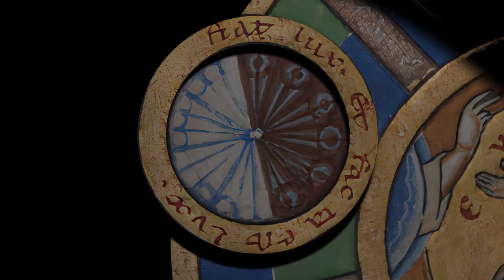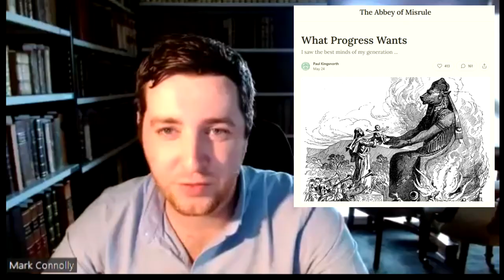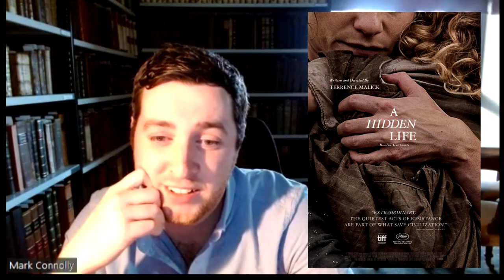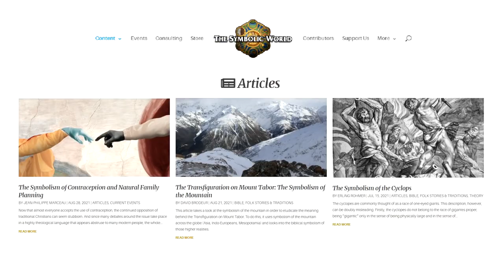The Priority of Mind | with Bernardo Kastrup (More Christ)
This is a repost from my conversation with Bernardo Kastrup on the More Christ podcast and YouTube channel. We discuss dissociation and the problem of unity and multiplicity, how the Western mind approaches the world and what we have lost in modernity, banality, heavenly hierarchy and transcendence, crisis in the West and recovering the sacramental life without sentimentality.

Bernardo Kastrup is the executive director of Essentia Foundation. His work has been leading the modern renaissance of metaphysical idealism, the notion that reality is essentially mental. He has a Ph.D. in philosophy (ontology, philosophy of mind) and another Ph.D. in computer engineering (reconfigurable computing, artificial intelligence). As a scientist, Bernardo has worked for the European Organization for Nuclear Research (CERN) and the Philips Research Laboratories (where the 'Casimir Effect' of Quantum Field Theory was discovered). Formulated in detail in many academic papers and books, his ideas have been featured on 'Scientific American,' the 'Institute of Art and Ideas,' the 'Blog of the American Philosophical Association' and 'Big Think,' among others.

Original video:
More Christ: Jonathan Pageau & Bernardo Kastrup: Orthodoxy and the Resurrection of the Western Mind, Body, & Soul

Timestamps:
00:00:00 - Coming up next
00:00:50 - Intro music
00:01:15 - Introduction (More Christ channel)
00:02:04 - Jonathan opening statements
00:03:25 - Bernardo opening statements
00:04:33 - Technical vs religious language
00:08:49 - Dissociation (kenosis)
00:10:44 - The Christian answer to multiplicity/dissociation
00:14:22 - The false dichotomy of unity and multiplicity
00:16:45 - Engaging the world
00:19:42 - Life is service
00:21:14 - Resolving dissociation in a symbolic life
00:24:32 - An impoverished western christianity
00:26:57 - Banality and a revival of ritual
00:28:36 - The reign of banality
00:31:17 - The new materialistic religions
00:35:06 - Dante and the hierarchy of being
00:41:07 - Man at the center
00:43:40 - Fractals: the universe as a nervous system
00:45:24 - The daemon/guardian angel
00:55:54 - What the daemon wants
00:57:33 - Are principalities pre-existing?
01:04:49 - The boundaries of identity
01:07:54 - Extensions of man
01:10:45 - Do you have a daemon?
01:17:20 - “What Progress Wants”
01:19:48 - Philosophy and reasoning is not enough
01:22:00 - Freedom in service
01:26:45 - Like in the time of Noah
01:29:42 - Nietzsche
01:32:29 - The cosmic structure of a city
01:39:34 - The hope in crisis
01:41:55 - The fall and the spiral
01:43:24 - Romanticizing "spirituality"
01:51:54 - Recovering truth in ritual without sentimentality
01:55:14 - “A Hidden Life”
01:57:08 - Outro